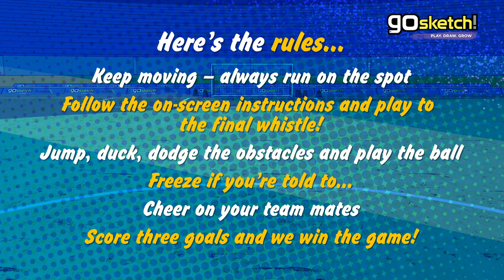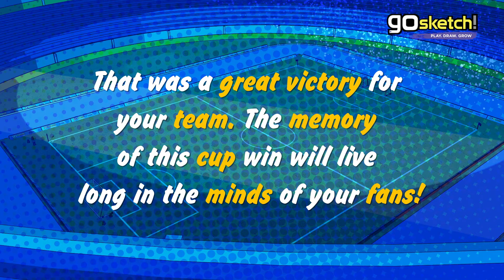Sport Runner: Football Summer 2021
The Euro's may be dominating television but now it's time for you to take control on the pitch! Take on our Sport Runner challenges and complete your very own summer of sport! Simply score three goals and you win the tournament!

Sport Runner can be used to get your class or group moving. Why not start the day with a Sport Runner challenge, get active before heading out for breaktime, or just as a bit of fun throughout the day!

You can share the content in school or through your home learning sessions. Just follow the on-screen instructions and channel your footballing skills as you take to the pitch.

How to play: get everyone up and running on the spot - and then hit play! Just keep jogging as you kick off, run with the ball, dodge the challenges before aiming for top bins!

Share your stories, pictures and videos with @futureproofcic and @activesussex or let us know how you get on in the comments below. And please suggest other sports you'd love to take on and we can include those in future videos.